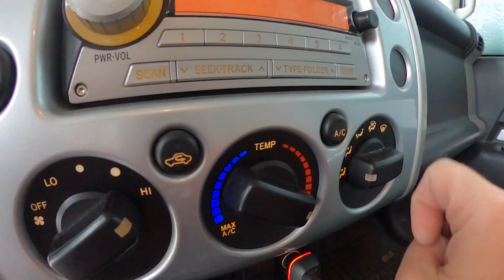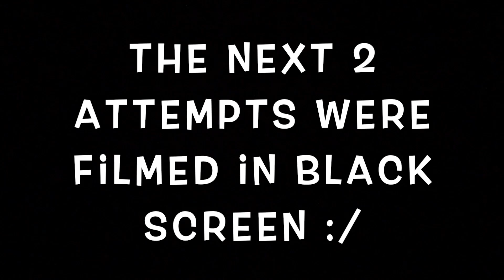Snowboarding the First Snow Fall of the Year! - (Season 4, Day 188)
Normally this would be the start of the next season but not this year with how late the ski resorts are opening. Will are counting this day of snowboarding towards our Season 4 day count!

Join us every Wednesday from 6:00pm- 9:00pm MT time LIVE on Twitch!

Mail Time:
Johnathan Buckhouse,

Social media!